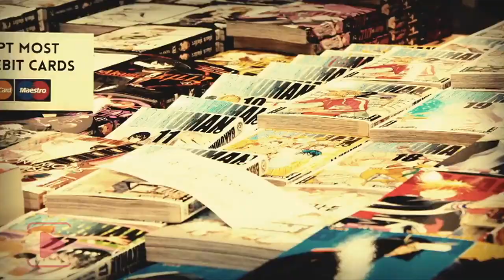Anime for Outsiders Documentary George Mullin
Part of our Student Showcase, January 2021